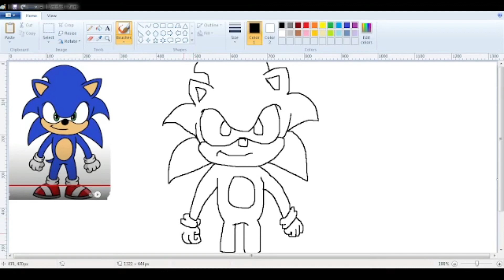Virtual Painter || Sonic || from movie Hedgehog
In this video, I will draw Sonic from the movie Hedgehog. Enjoy.

More Awsome videos coming Soon.

Thanks to Cartooning Club How to Draw for providing this amazing design of SONIC..